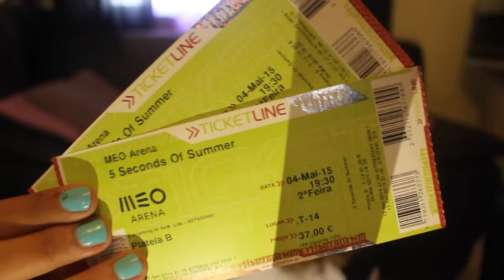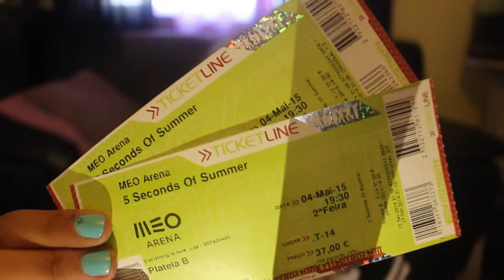What I Got For My Birthday 2015